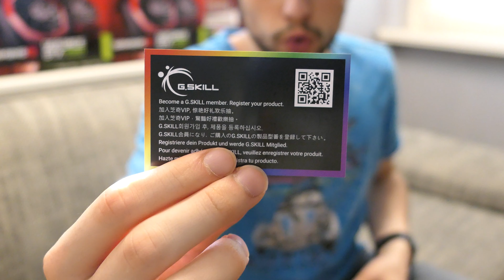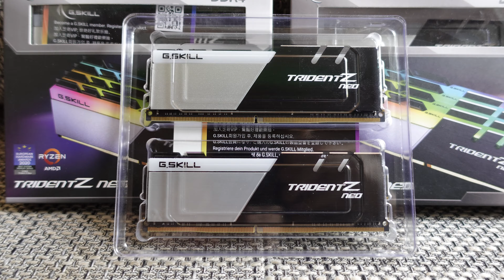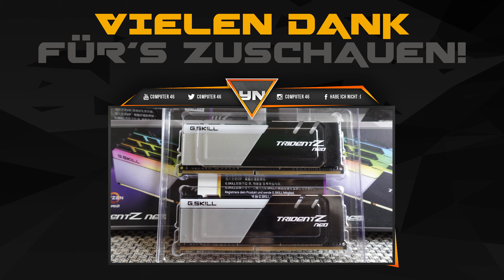Projekt: unRAID-Server - Teil 4 - RAM - Computer 46 [DE] [4K]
Willkommen zum vierten Teil von Projekt: unRAID Server. Heute schauen wir uns den Arbeitsspeicher des neuen Systems an. Und der hat es auf jeden Fall in sich!